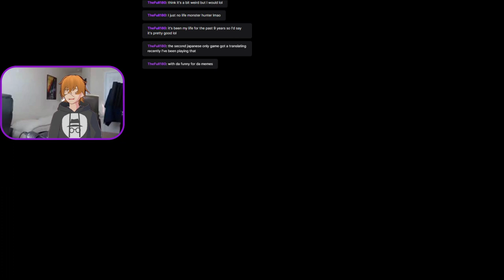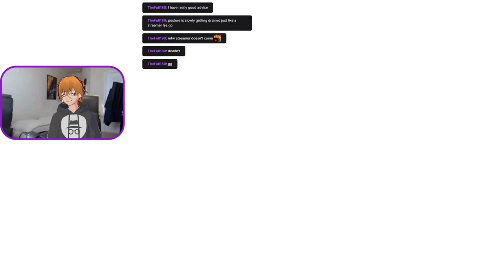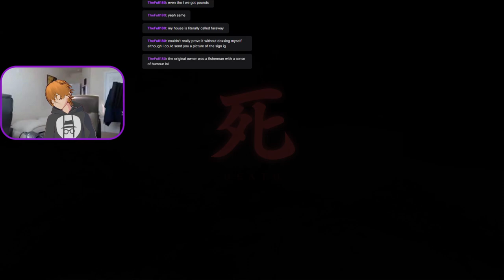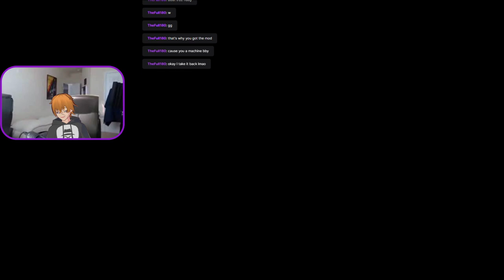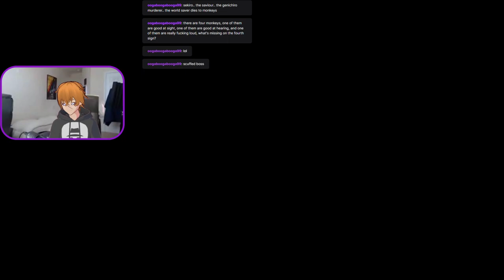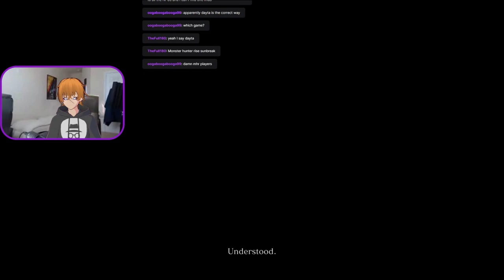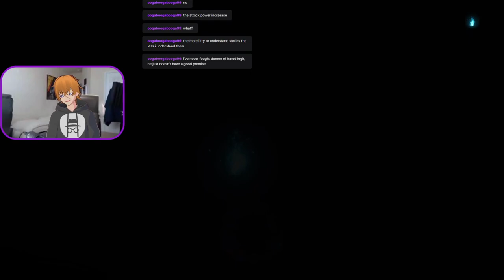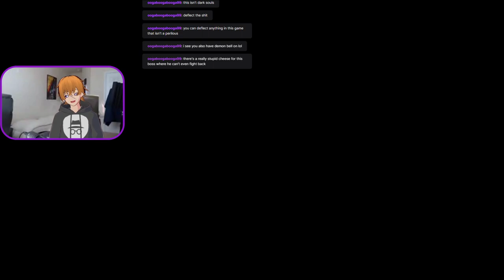[VOD] Metal Sekiro Rising: Revengeance Dies Twice [Mods] [Vtuber]